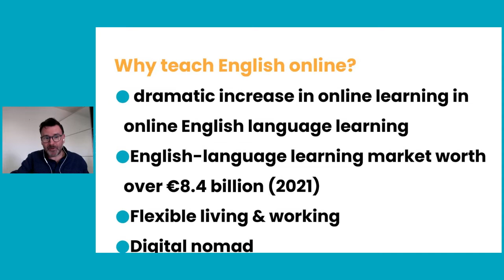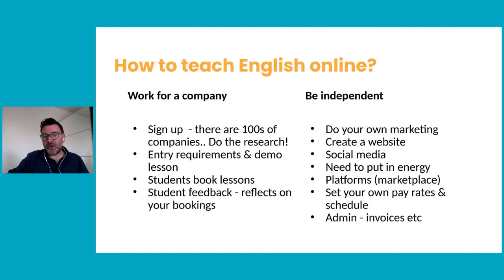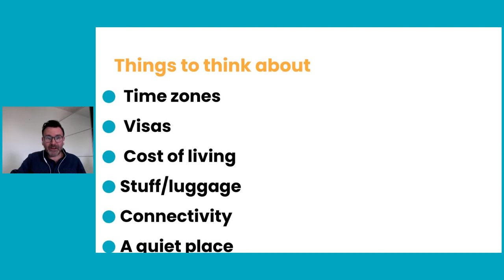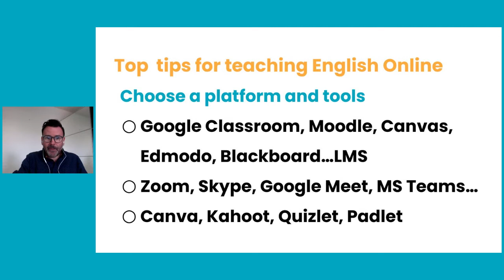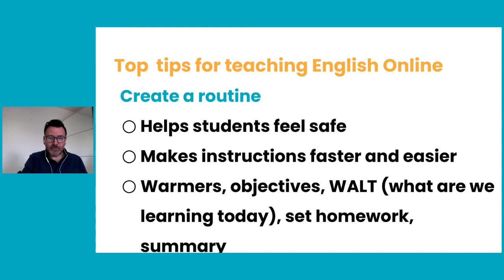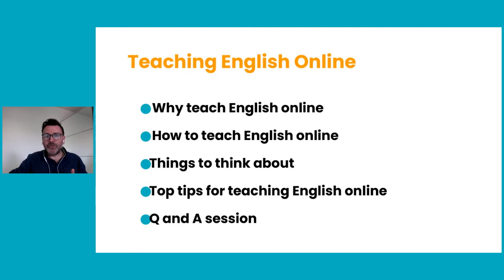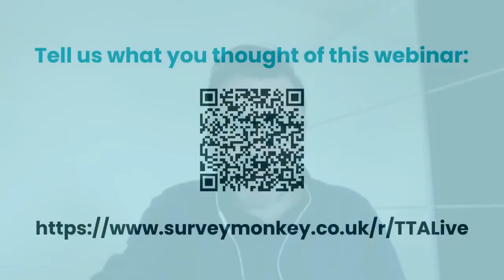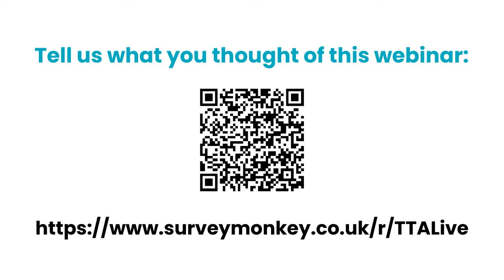Teaching Online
In this webinar we talk about what you need to do to create successful online classes.